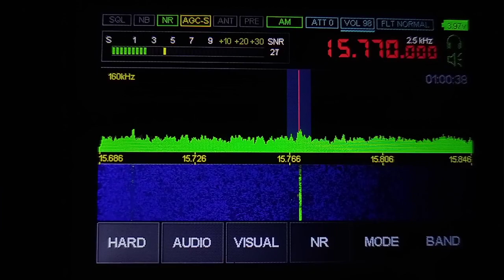R.TAIWAN INT. 15770 Khz SW DX 9416 Km. UTC 21:59